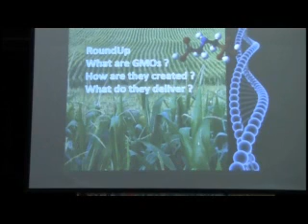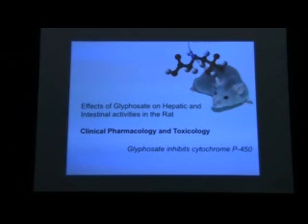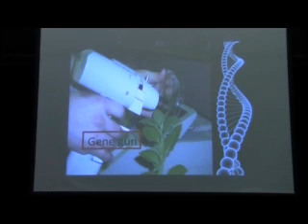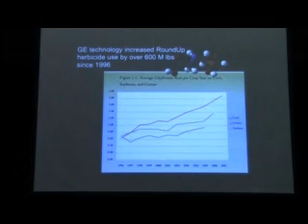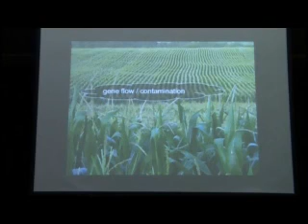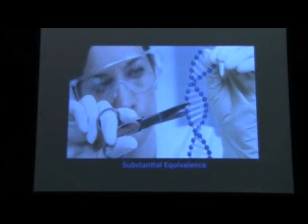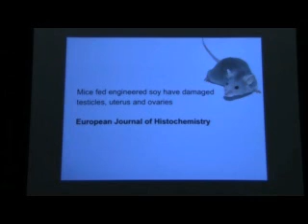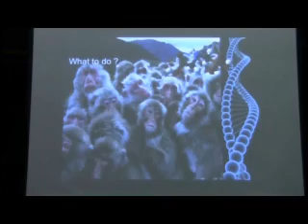Your Health and Genetically Modified Foods - 1 of 3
DATE: Thursday Nov 14, 2013
TIME: 7:00-9.30pm
LOCATION: Filberg Centre Conference Hall Courtenay BC
Do you want to live a healthy life? Are you concerned about your food?  Learn about how current farming practices, genetically engineered foods and the use of herbicides may be affecting your health and our planet.

Dr. Thierry Vrain
A former Director of Research with Agriculture Canada, Dr. Vrain is now an organic farmer and anti-GMO activist in the Comox Valley. He will share the reasons why he has changed his thinking about GMO crops.